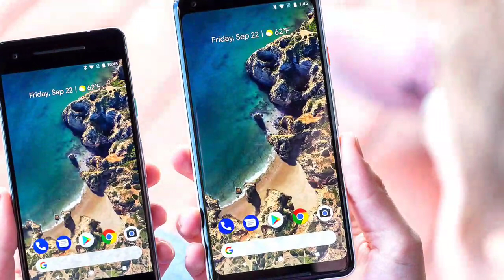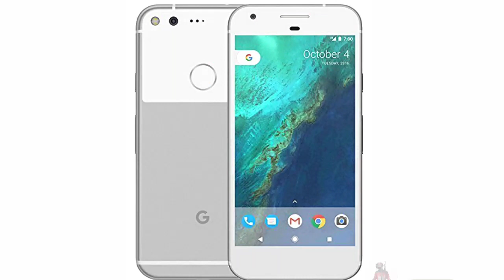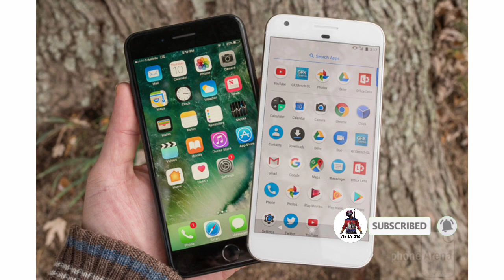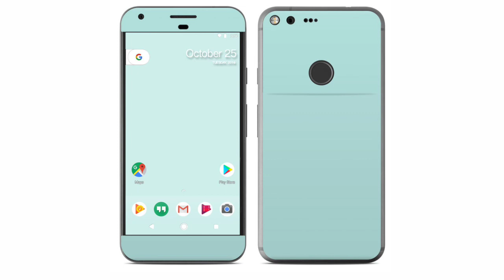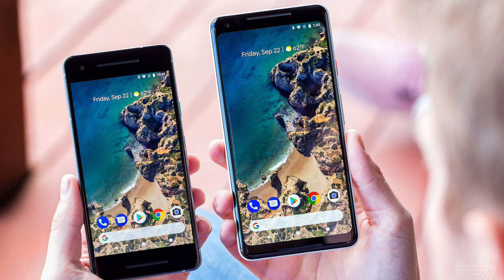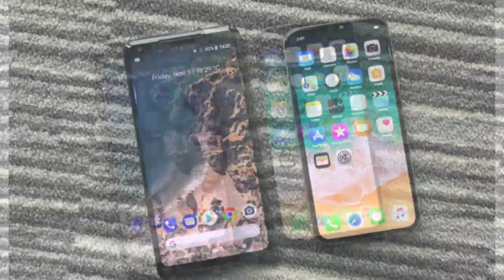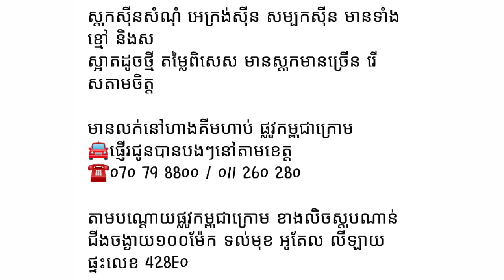ទូរសព្ទមួយទឹក តម្លៃថោក! Google Pixel XL & 2XL Second hand Cheap prices in 2020.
Hey guys !

Please enjoying with my videos and for my link is:
សួស្ដីប្រិយមិត្តទាំងអស់គ្នាជាទីគោរពនិងជាទីស្រលាញ់បាទ!
សូមស្វាគមន៍ចូលកាន់ប៉ុស្ត៍ឆានែលពត៌មានវិទ្យា❇Vin ly one tech❇
ឆានែលយើងខ្ញុំបង្កើតឡើងក្នុងគោលបំណងដូចខាងក្រោម℅🔻
+ផ្សព្វផ្សាយនឹងចែករំលែកពីពត៌មានបច្ចេកវិទ្យាថ្មីទូទាំងសកលលោក
+ធ្វើការអត្ថាធិប្បាយពីលក្ខណសម្បត្តិ ទូរសព្ទដៃថ្មីៗ
+ប្រាប់ពត៌មាន កម្មវិធី នឹងហ្គេមថ្មីីៗ
+បង្ហាញជូនពីតម្លៃទូរសព្ទដៃ ថ្មីៗនឹង១ទឹកជារៀងរាល់ថ្ងៃ...
🙏🏻សូមអរគុណបងប្អូន សម្រាប់ការគាំទ្រ នឹងជួយទស្សនាវីដេអូក្នុងឆានែលយើងខ្ញុំបាទ!
👉🏻សូមបងប្អូនទស្សនាដោយក្ដីសោមនស្សរីករាយ!
👉🏻ដើម្បីទទួលបានវីដេអូចំនេះដឹងថ្មីៗទៀតសូមបងប្អូនជួយចុចប៊ូតុង:
✔ជាវ រឺSubscribeនិងដាក់សញ្ញាកន្តឹង🔔មួយផងបាទ!